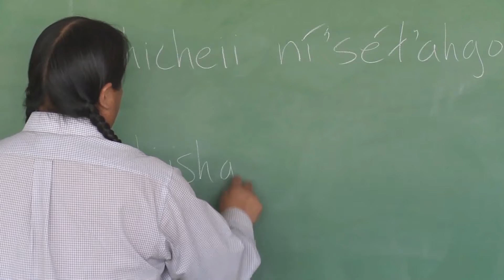NancyJo Houk, American Indian College Fund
In this episode of our Building Trust Video Series, Art Taylor chats with NancyJo Houk of the American Indian College Fund.